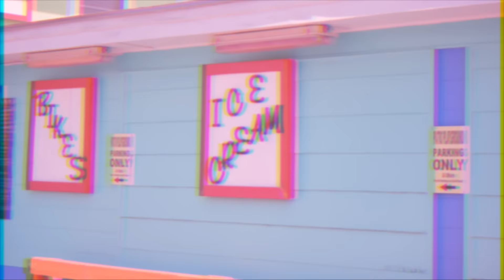Cat Janice - Luxury (Official Music Video)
In loving memory of our guitarist, Mark Hansen.

Video Credits:
Produced, Directed, and Filmed by Cat Janice

Copyright Cat Janice Publishing 2020

Lyrics:
A real sommelier
Pair me up some loving with your wine babe
The things I wanna say
I think about em night and day

When you called to see me, baby
Tell me that I'm yours, that you got it
I think I'm nodded when I'm driving south down the 110
Take me up to the hills again

It's a Luxury (the way we're moving)
Singing with the sea (the golden sun room)
Take my time and spend it, absolutely manic
I'm never waking up from this dream

Its a Luxury (the movie magic)
Sipping açaí (in LA traffic)

Give me all your wor/ship me to paradise
Silver blue skies
Dress you up to get you going with my sweet n spice

Picture perfect purple moonrise
Look at you and see the star light
Flickering in your bright green eyes
Dreamy beauty til the sun rise